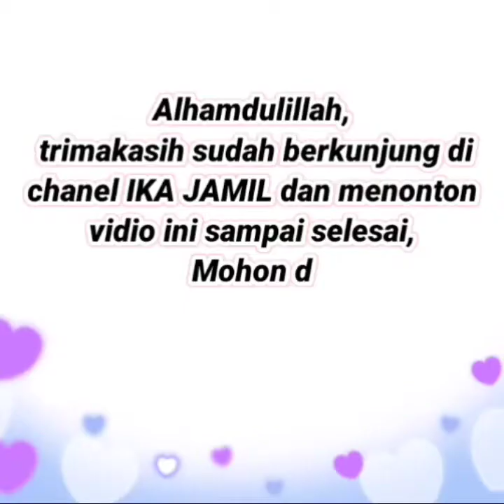Spesial akhir tahun | 40 Baju gamis terbaru & tunik terbaru masa kini | HARGA TERJANGKAU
Dikesempatan kali ini saya akan merekomendasikan 40 Spesial akhir tahun | Baju gamis terbaru & tunik terbaru masa kini | HARGA TERJANGKAU buat temen-temen semuanya

Selamat datang kembali di channel Ika Jamil Channel yang merekomendasikan fashion fashion terbaru yang kekinian dg harga terjangkau. Kami juga menjual baju baju wanita, baju gamis terbaru 2020, baju tunik terbaru 2020, model gamis terbaru, tunik terbaru 2020, model gamis terbaru 2020, gamis syari terbaru 2020, model tunik terbaru 2020, dan fashion yang lainnya.

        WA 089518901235